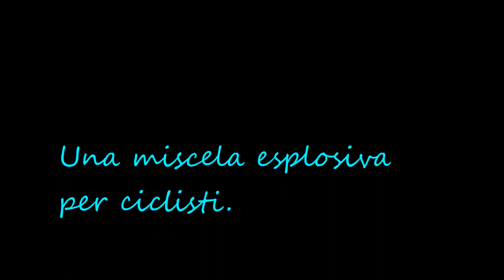Gran fondo internazionale citta' di Laiguelia 2017.